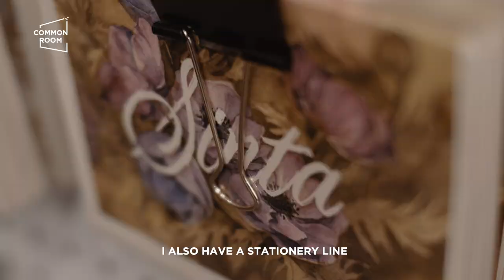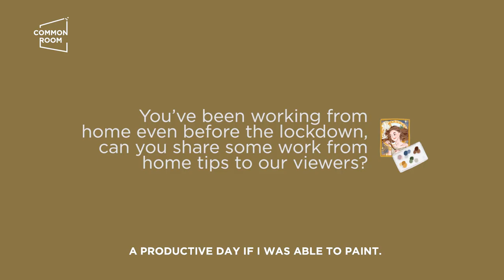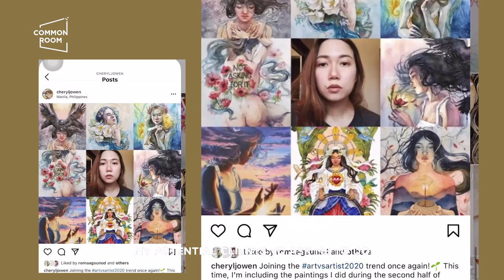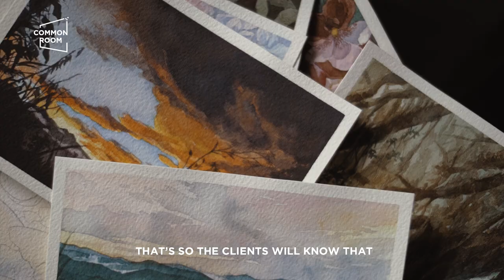Tips for a Successful Freelance Career from a Full-Time Artist | Common Room PH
Full-time artist Cheryl Owen gives tips for a successful freelance career to aspiring creatives. While there's still debate about whether or not a career in the arts is a sound choice, Cheryl shares with us why choosing art as a career was the best decision for her. Yes, there's the fear of becoming a “starving artist” for many, especially during the pandemic, but Cheryl shows us how she manages to continue creating and surviving amid the crisis.

Freelancing in Quarantine with @tiiinv